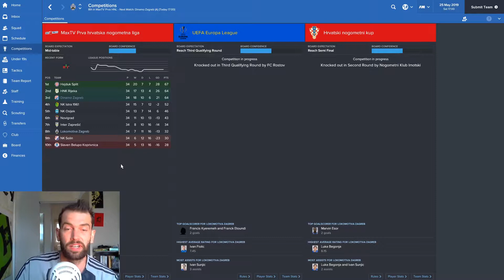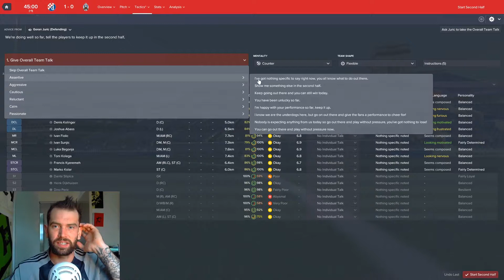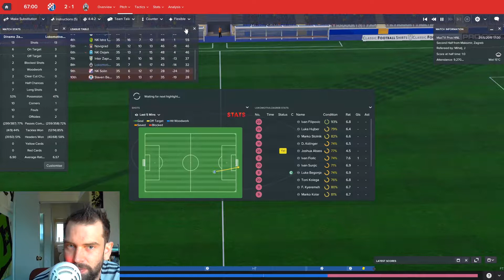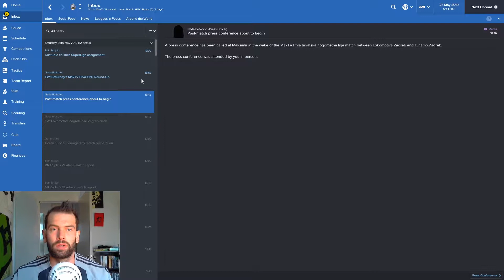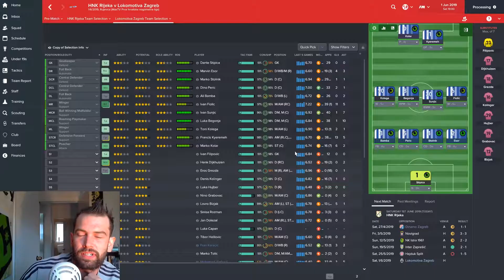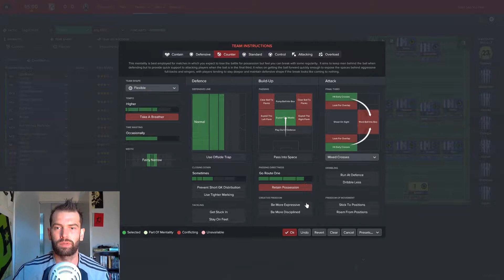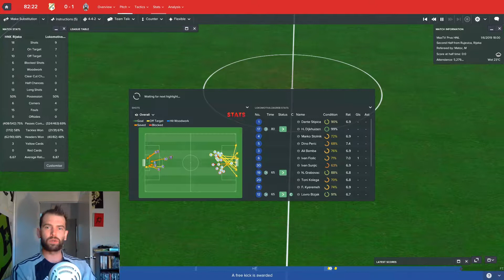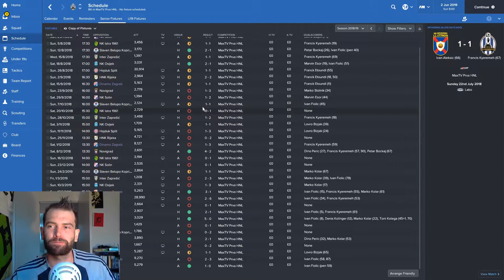FM17 | Are We There Yet | Lokomotiva Zagreb Vs Dinamo Zagreb & HNK Rijeka | S4E5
Welcome to an FM17 Journeyman. We're back for more action in the Croatian Premier League. In the final episode of our first season in Croatia, we still have everything to play for. After failing to secure the results required in the previous episode it all comes down to this. One game will make or break the season and could leave us out of a job already.